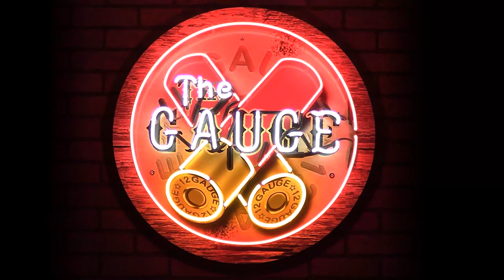Former Bachelorette Contestant Luke Pell - The Gauge #104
Former Bachelorette contestant, singer, veteran, and entrepreneur Luke Pell joins the podcast to discuss the seasons of his life, his time growing up in Burnet, Texas & his time at West Point Academy. Plus Luke & Chance get into a political discussion over recent topics.

RockAndRollDenim.com - PendletonWhiskey.com - BillFickFordHuntsville.com - Resistol.com - WCRARodeo.com